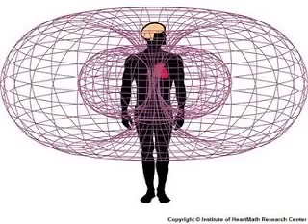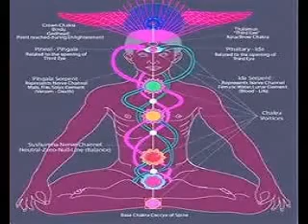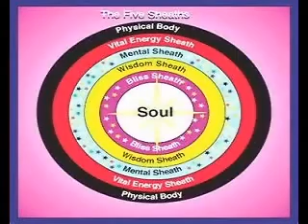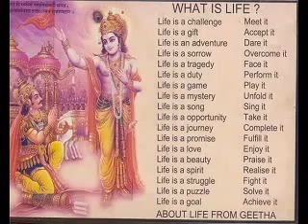Aaj Saki Mere Sadguru Gar Aaye (Mohanram samy sings)